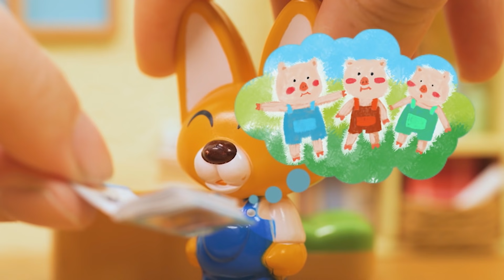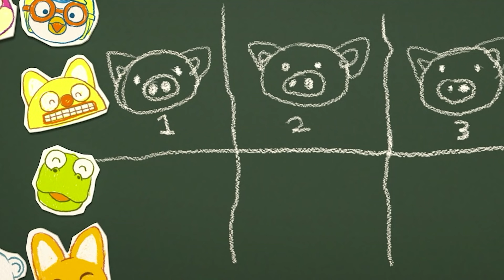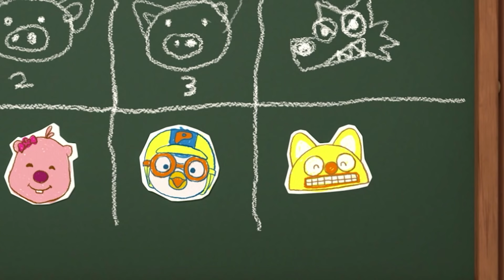뽀로로 장난감 | 8화 연극놀이를 해요 | 뽀로로 토이스토리 | 뽀로로 이야기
장난감으로 만나는 뽀로로 이야기!
오늘은 뽀로로 5기 20화를  장난감으로 만나보아요!

연극이라는 장르를 알게 된 친구들, ‘아기돼지 삼형제’ 동화를 연극으로 해 보기로 한다. 배역을 정하고, 무대를 꾸미고, 연극연습에 열과 성을 다하는 친구들. 서로를 도와가며 연극연습을 열심히 한다. 드디어 연극공연 날. 관객들 앞에서 연극을 시작한 친구들. 각자 준비한 대로 연극을 잘 해보려고 하지만 너무 긴장한 탓에 대사를 잊어버리거나, 실수를 연발하게 된다. 연극은 점점 이상한 방향으로 흘러가고…